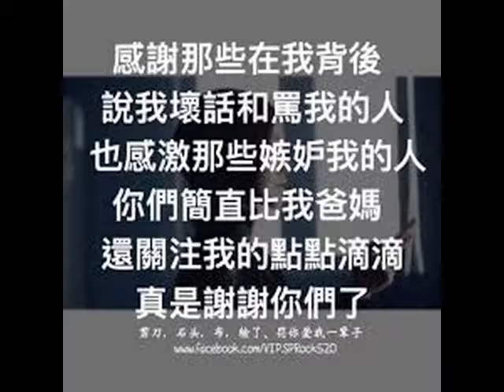說我壞話替我了罪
感謝說我壞話的人，謝謝有你，讓我有了罪、消冤解孽的機會。